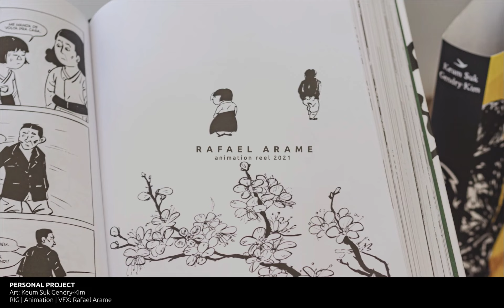Rafael Arame - Animation Reel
This is my latest reel. Some of my top work done until 2021.